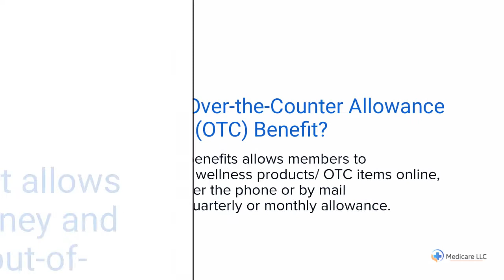Aetna Better Health of Virginia (HMO D-SNP) | OTCHS | Login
to View or access the FREE GUIDE on how & where to go to manage (login / register / enroll) your Aetna Better Health of Virginia (HMO D-SNP) OTC / Over The Counter Online Account website. Phone Number & Catalog will also be provided.

The above video is a short summary of what OTC Items Are Covered by Aetna Better Health of Virginia (HMO D-SNP):

Manage Your Aetna Better Health of Virginia (HMO D-SNP) OTC / Over The Counter Online Account.